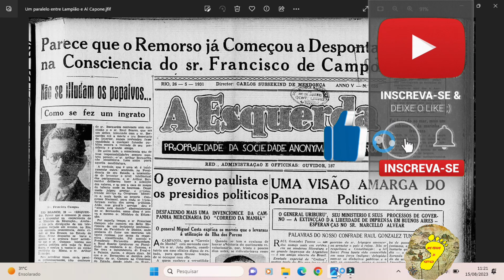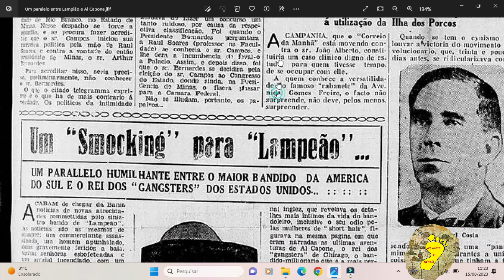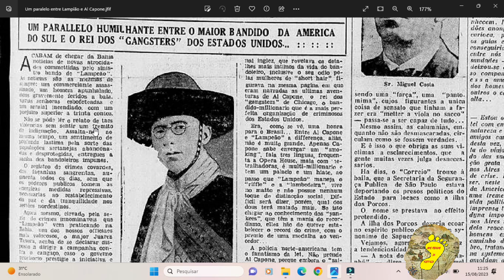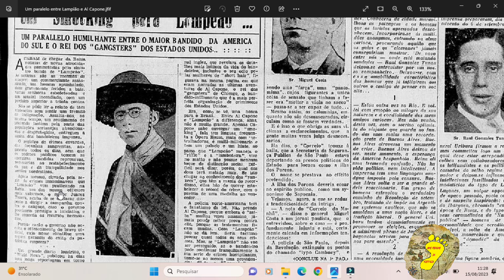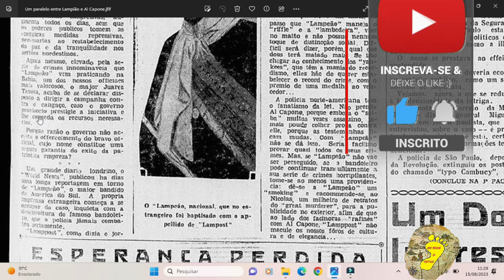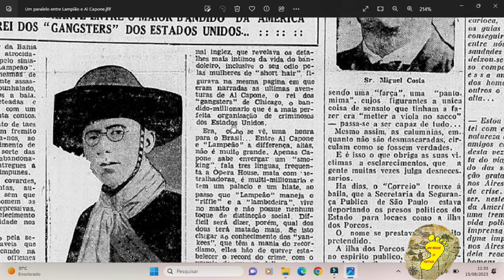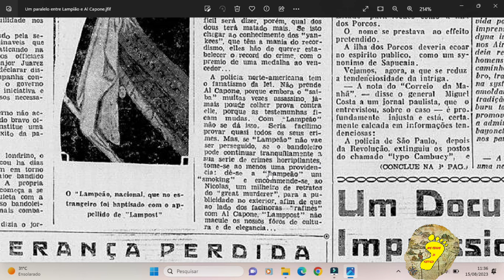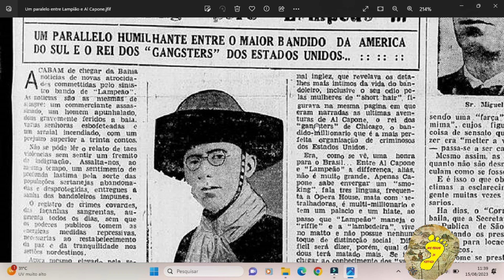Lampião x Al Capone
LIVROS SOBRE O CANGAÇO, CLICK NO LINK ABAIXO:
✔✔👍Você pode também nos ajudar comprando um dos cursos ou livros indicados abaixo:

CANAIS PARCEIROS:
😊👀 UMA HISTÓRIA PARA A MEMÓRIA